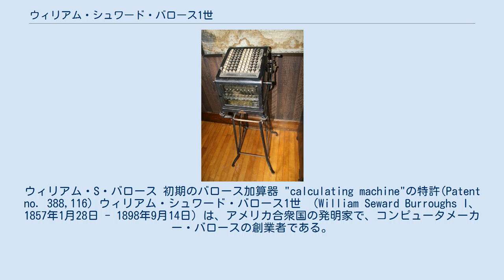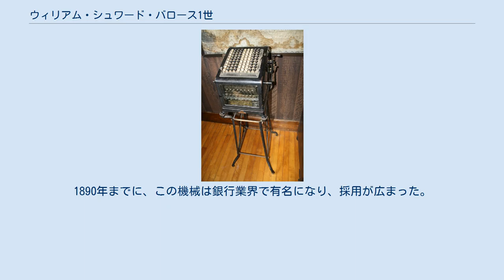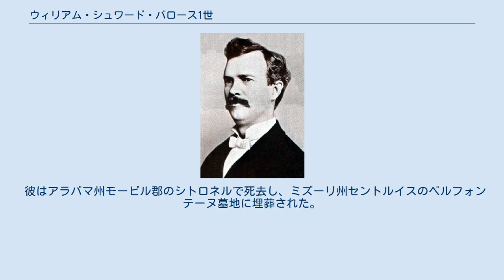ウィリアム・シュワード・バロース1世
ウィリアム・S・バロース 初期のバロース加算器 "calculating machine"の特許(Patent no. 388,116) ウィリアム・シュワード・バロース1世 （William Seward Burroughs I、1857年1月28日 - 1898年9月14日）は、アメリカ合衆国の発明家で、コンピュータメーカー・バロースの創業者である。
 バロースは1857年1月28日にニューヨーク州ロチェスターで工員の子として生まれ、子供の頃から機械に触れていた。
彼が幼いときに一家はニューヨーク州オーバーンに移り、彼とその兄弟はそこの公立学校で教育を受けた。
 彼は1879年にアイダ・セロバー(Ida Selover)と結婚し、2男2女を儲けた。
この内のモーティマーの子が、小説家のウィリアム・S・バロウズ（ウィリアム・シュワード・バロース2世）である。
 1882年に彼は銀行の行員として働き始めた。
勤務時間の大半が預金の元帳の確認だった。
その頃から、バロースは加算機を作成して問題を解決することに興味を持ち始めた。
銀行には初期の加算器が既に存在していたが、経験の浅い行員が操作すると、誤った、時にはとんでもない答えを出してしまうことがあった。
事務員の仕事はバロースが希望するものではなかった。
彼は機械いじりに対する自然な愛と才能を持っており、彼にとって事務としての生活は退屈で単調なものだった。
銀行での7年間で彼は健康を損ない、退職を余儀なくされた。
 1880年代の初め（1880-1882年）に、バロースは医師から温暖な気候の地域に移るよう勧められてミズーリ州セントルイスに移り、 発明家ジョセフ・ボイヤーのボイヤーマシン社で職を得た。
新しい環境は、彼にとって魅力的で、彼が心に抱いていたアイデアを実現するのを早めることとなった。
ボイヤーマシン社の工具により、彼は加算器の最初の概念を具体的な形にする機会を得た。
 ここで彼は、事務作業の単調さを緩和するために設計された"calculating machine"（計算機）を発明した（1885年に特許出願）。
1890年までに、この機械は銀行業界で有名になり、採用が広まった。
 彼は1886年にアメリカン・アリスモメータ・カンパニー(American Arithmometer Company)を設立した。
彼の死後の1904年、パートナーのジョセフ・ボイヤーは、社名をバロース・アッシング・マシン・カンパニー(Burroughs Adding Machine Company)に改称した。
同社は1953年にバロースとなり、1986年にスペリーを買収・合併してユニシスとなった。
 彼は死の直前にフランクリン研究所からジョン・スコット賞を授与された。
死後、全米発明家殿堂に殿堂入りした。
 バロースは、1892年に電気目覚まし時計の特許も取得した。
 彼はアラバマ州モービル郡のシトロネルで死去し、ミズーリ州セントルイスのベルフォンテーヌ墓地に埋葬された。